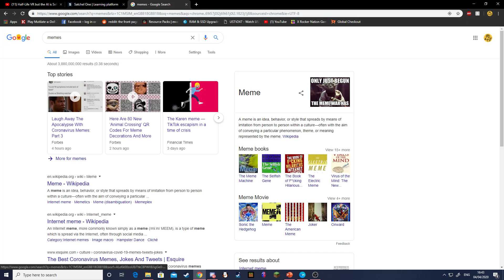A funny meme